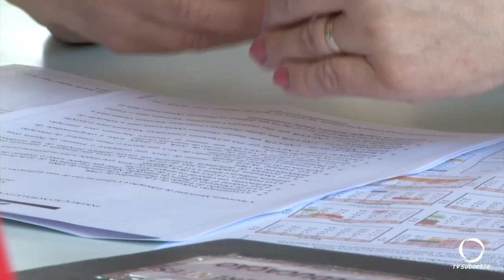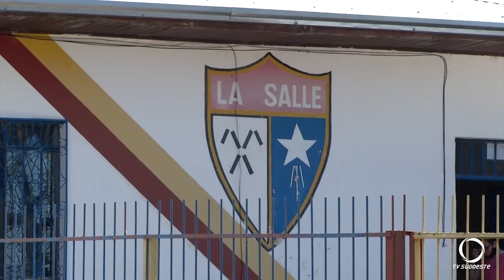Matrículas rematrículas na rede estadual começam no dia 24 de novembro e seguem até 18 de dezembro